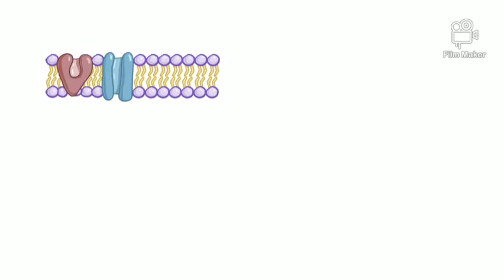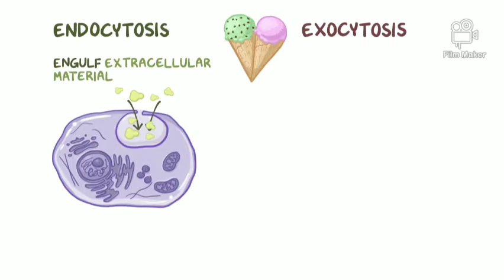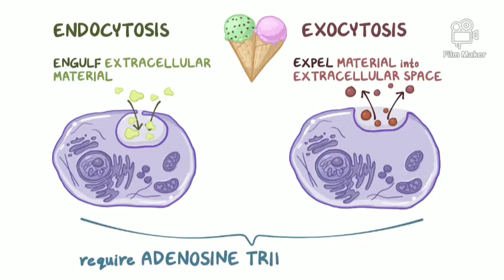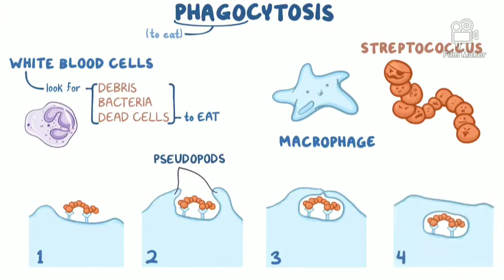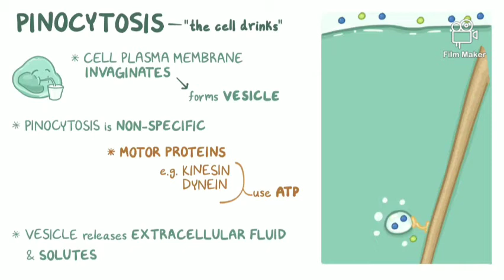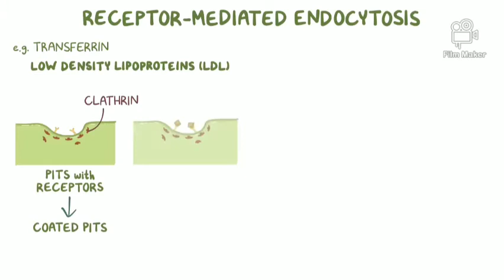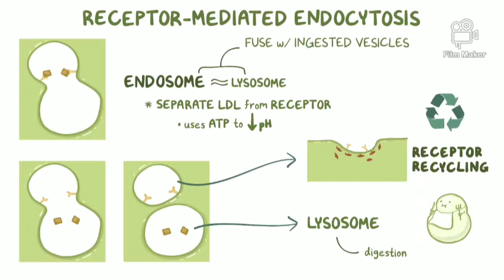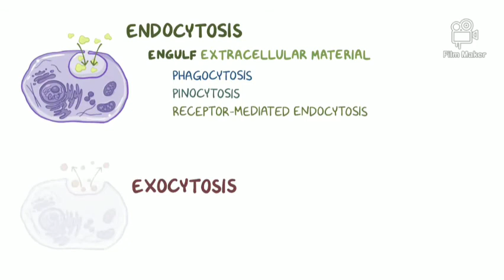Ekzositoz va endositoz osmosis o'zbek tilida